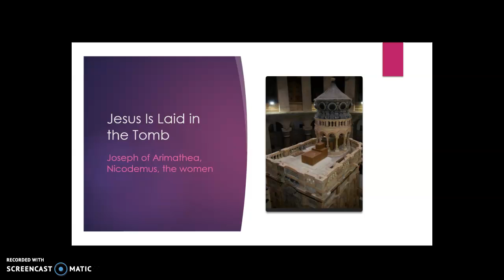Jesus Is Laid in the Tomb--but not for long: station 14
Jesus is Laid in the Tomb, Awaiting the Resurrection